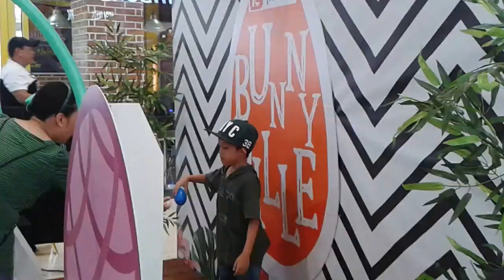Robinson Townville, April 16, 2017. Easter Sunday Children's Fun Games, Play with Bunny. Richwell Lozano & Alyannah Ventrice Lozano among the participants
Memories for my Grandchildren